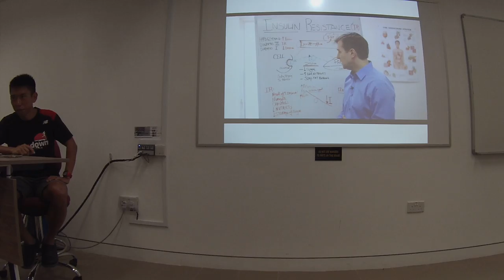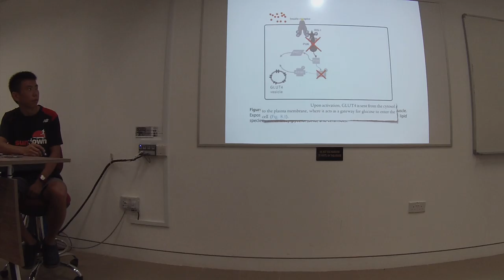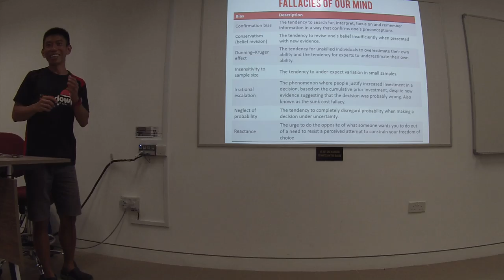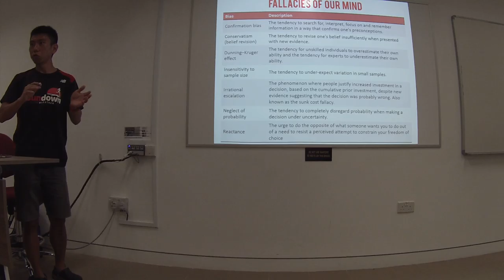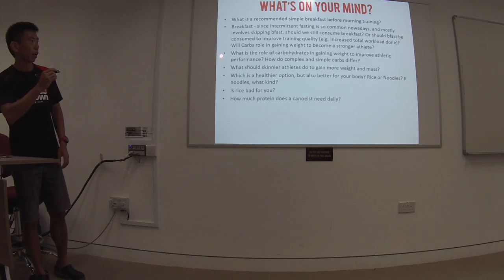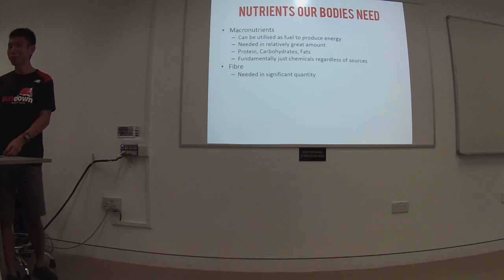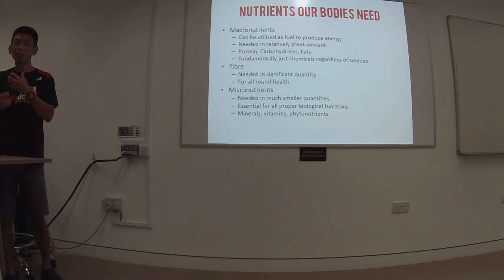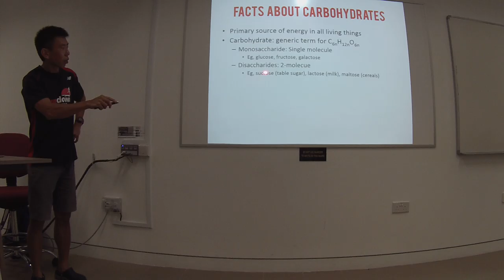Mr Quek - talk on nutrition & training pt 3